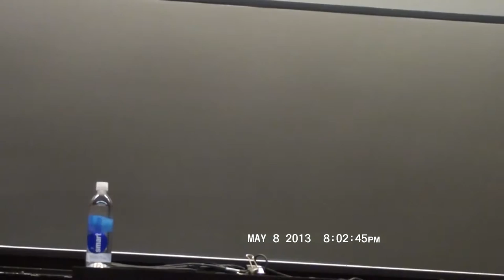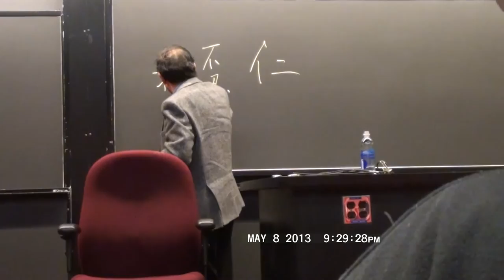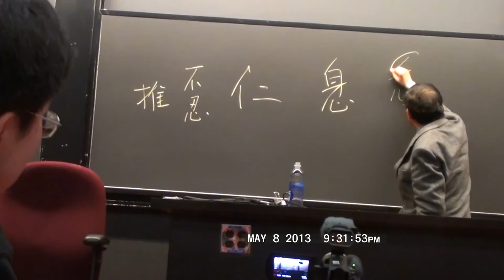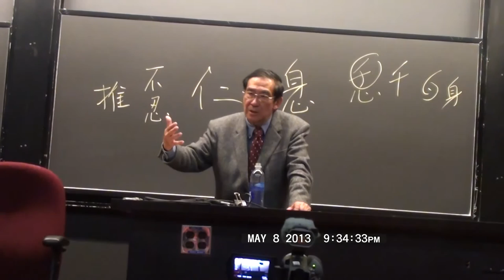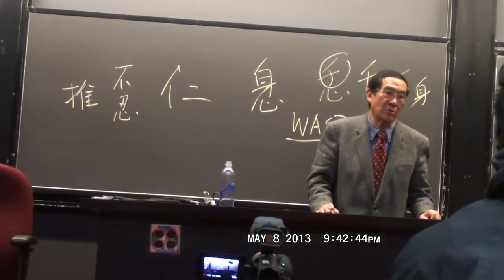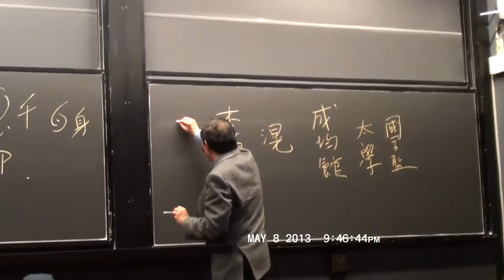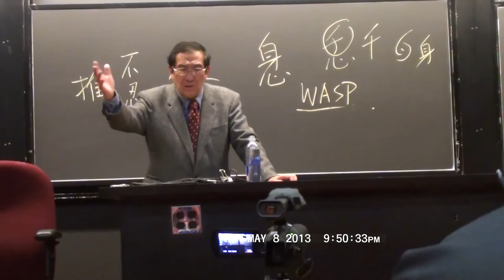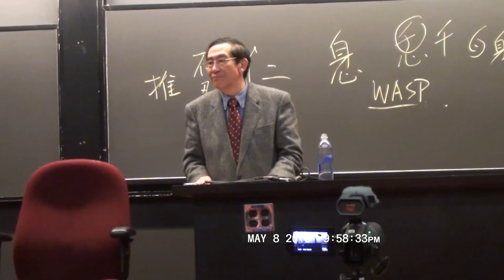My Edited Video2-9